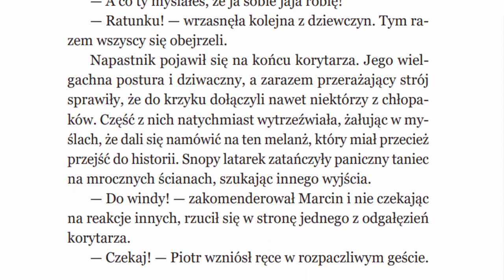NOWOBAŚNIOWYM OKIEM NA: ŁUKASZ RADECKI „ŚWIROWNIA”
Świrownia – tak młodzież nazywa opuszczony budynek szpitala psychiatrycznego znajdujący się na obrzeżach miasta. O tym, jakie sekrety skrywa to miejsce, krążą legendy, ciekawość podsyca liczba wypadków wśród śmiałków, którzy nocą odwiedzili to miejsce. Czwórka przyjaciół planuje tam pojechać, by móc się potem chwalić przed znajomymi. Czy dotrą na miejsce? Czy odkryją tajemnice Świrowni? Czy przeżyją? O tym zdecydujesz TY, Czytelniku!

Połączenie horroru i gry paragrafowej w wykonaniu uznanego autora grozy Łukasza Radeckiego. Mroczna zabawa nie tylko dla młodzieży. Poprowadź grupkę przyjaciół i odkryj sekrety Świrowni. Kluczowe decyzje, które podejmiesz, zaprowadzą Cię do różnych rozdziałów, w tym do jednego z niemal dwudziestu możliwych zakończeń. Czy się odważysz?